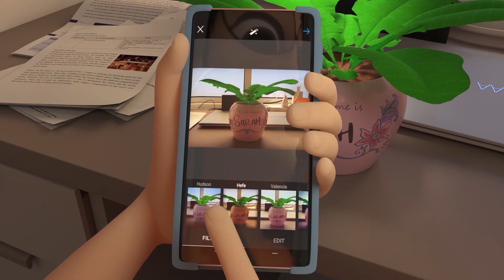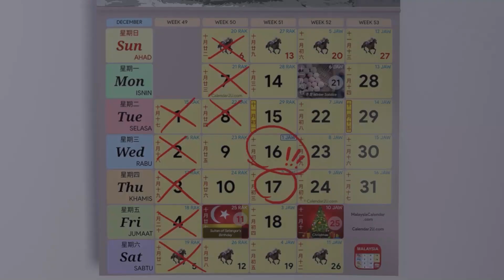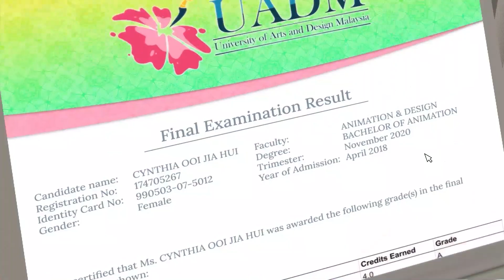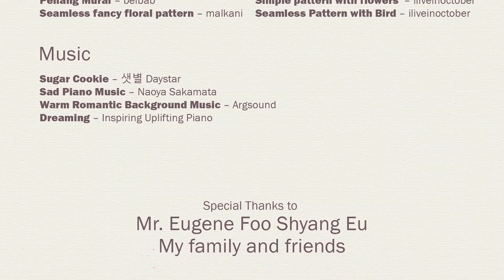Cynthia's Flower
An individual final year project by Danny Tse Wei Chun from Universiti Tunku Abdul Rahman (UTAR).

Summary:
Cynthia received a pot of plant as her birthday present. She named it Sarah. Cynthia took good care of Sarah every day until she started to get busier with her assignments. While she was busying with her assignments, she completely forgot about Sarah. After she realized about her mistake, Cynthia decided to change herself into a more organized person.

Resources:
Images/ Texture
Bangsar HDRI - Jackson Siow

3D Models
1. Laptop (Samsung Series 9) – G-ela
2. Nintendo Switch – Dawnnie
3. Pen and pencils – pazurenko
4. city trash cans and trash bags - ivan111d
5. Coca Cola Free 3D model – Martatiach